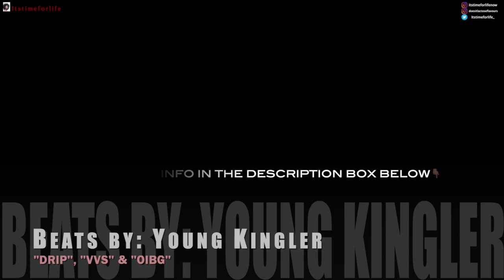Judge to rule if 175 guest wedding can proceed | Bet Why?? | Weddings in 2020 😫 | Itstimeforlife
Why do you guys want to suffer for no reason? Have your wedding in peace and let your guests keep that wedding invite. Better days will come!!!

E D I T I N G :
FCPX